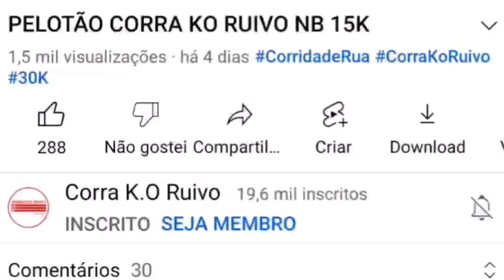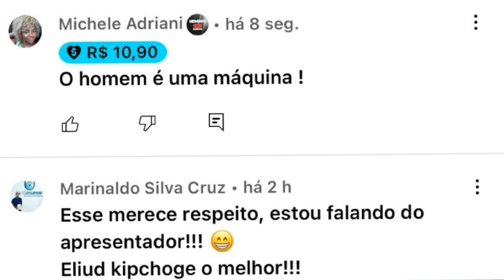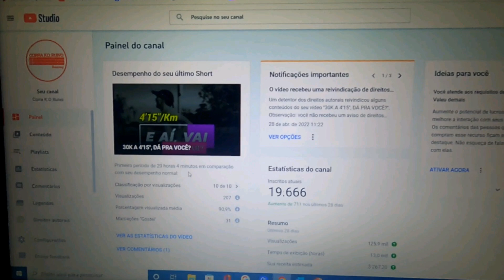YOUTUBE PAGANDO MAIS DINHEIRO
É possível fazer/receber uma contribuição pelo vídeo nos comentários